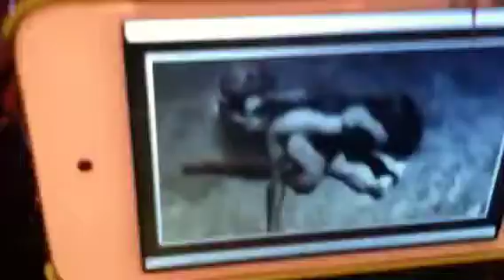abbey goes to court pt. 3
stop lying abbey its not helping the fact u have to pay ober 1500 dollors